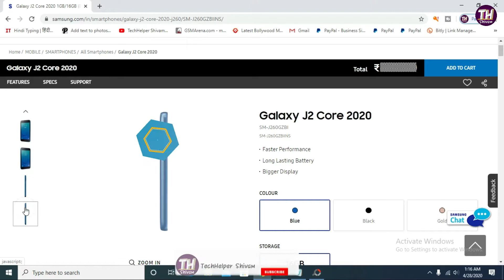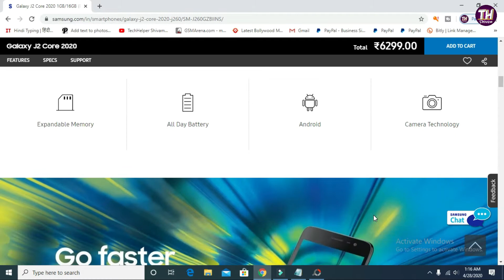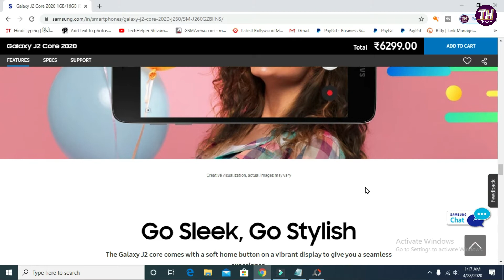Samsung Galaxy J2 Core 2020 | Official Confirm Specification Price | Launch Date in India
Queries Solved

1) samsung galaxy j2 core 2020 price in india
2) galaxy j2 2020
3) galaxy j2 core 2020 unboxing
4) galaxy j2 core 2020 release date
5) j2 core 2020
6) samsung j2 2020
7) j2 core samsung
8) samsung galaxy j2 review
9) samsung j2 core 2018
10) core j2 2020
11) 2020 j2 core
12) samsung galaxy
13) best samsung phone under 5000